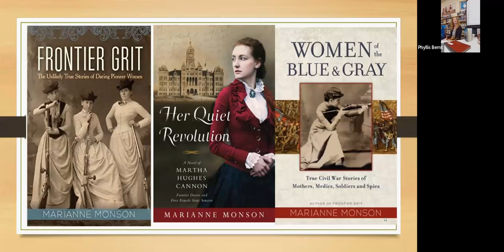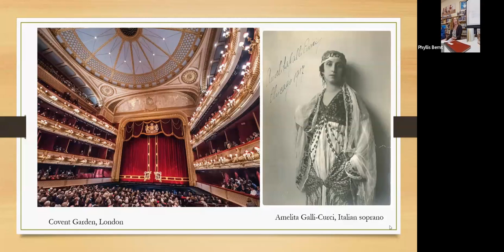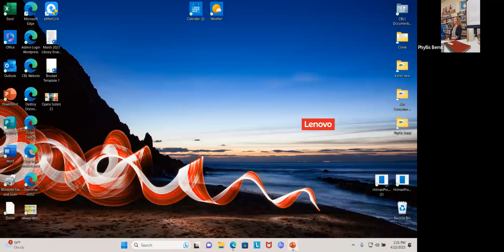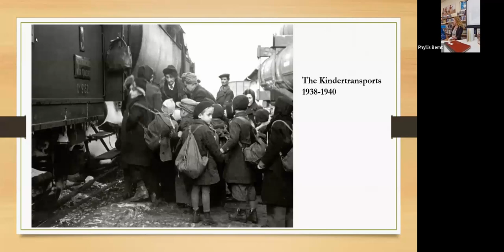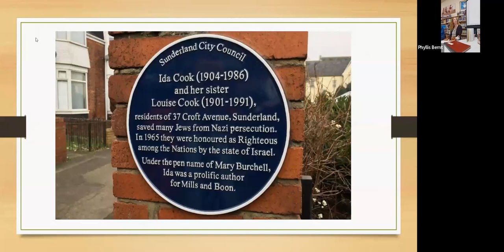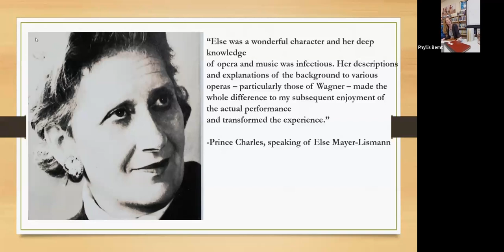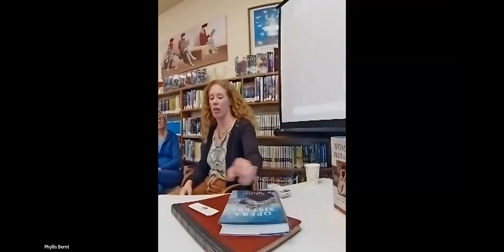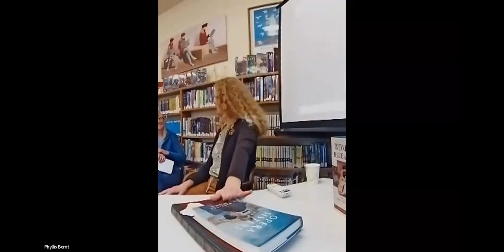NW Authors Series Presents Marianne Monson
The library’s NW Authors Series welcomed Astoria author Marianne Monson, who discussed her new historical fiction novel "Opera Sisters". She shared the story of two seemingly ordinary sisters who took extraordinary risks to save the lives of strangers. She also shared the story of her own journey as she retraced the sisters’ footsteps to unearth this almost-lost, incredible story.